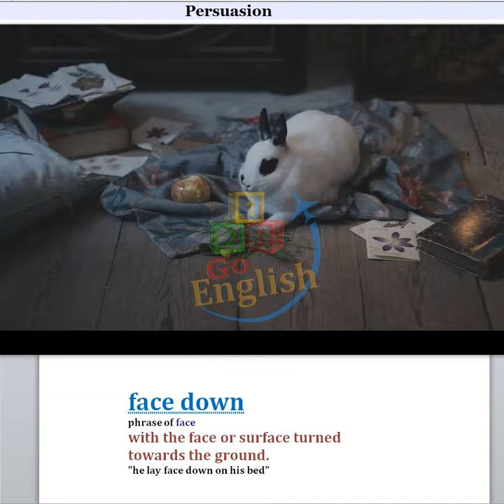Face down - Meaning, Pronunciation, Usage | Learn English with TV Shows & Movies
This video is purely fan-made for learning purposes and will not be used for profit or illegal purposes.

This channel has a great video catalog of English words with pronunciation, meaning, and examples from your favorite TV shows and movies